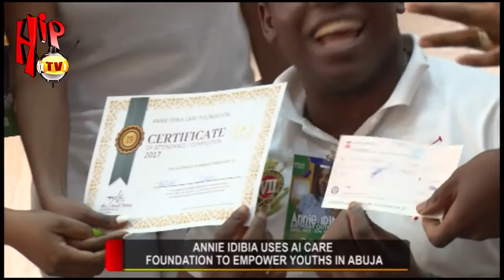ANNIE IDIBIA USES AI CARE FOUNDATION TO EMPOWER YOUTHS IN ABUJA (Nigerian Entertainment News)